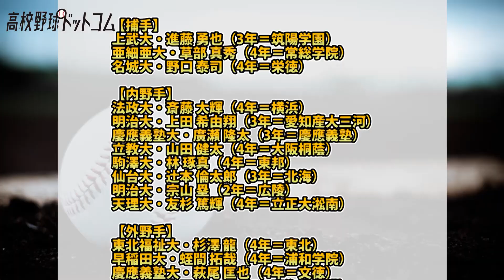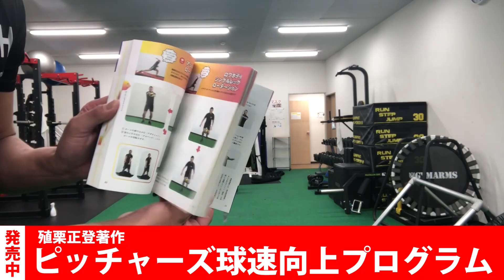【名手揃い】奈良間に山田、宗山など大学トップクラスが魅せる華麗な守備！ハイレベルな合宿に密着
これを読めば剛腕投手の仲間入り？球速アップの虎の巻が発売
◆ピッチャーズ球速向上プログラム